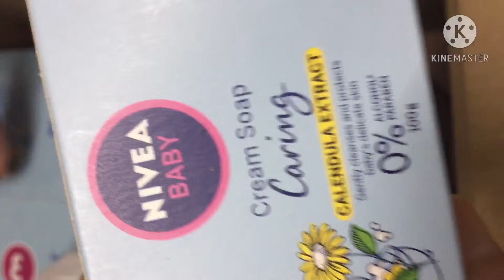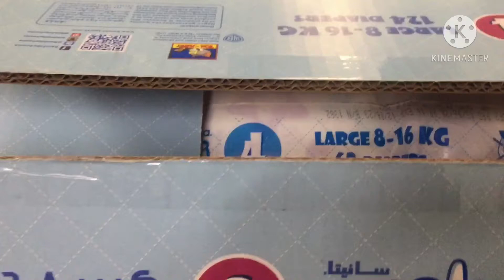BABY’S UNBOXING REACTION VS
Unboxing is something that makes grownups like us so excited.  What about baby’s reaction?